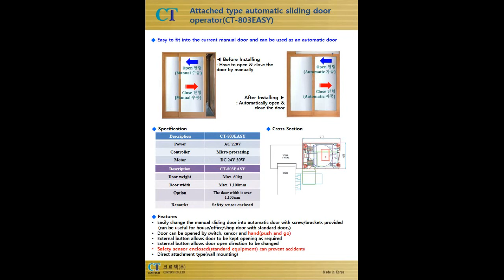803EASY Attached type sliding door_YT F